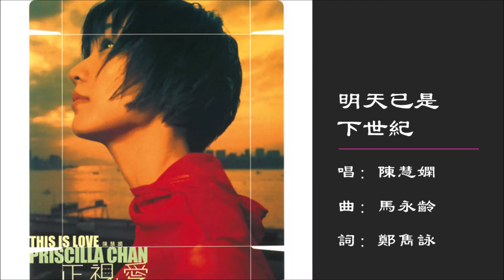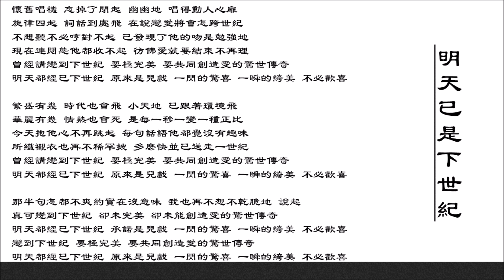【陈慧娴 Priscilla Chan】明天已是下世纪 粤语